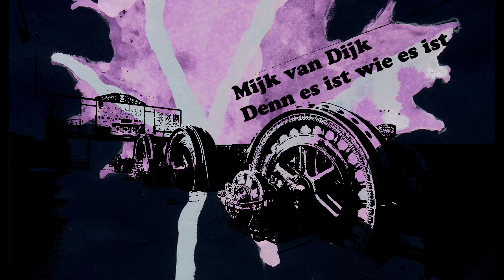Mijk van Dijk — Denn es ist wie es ist